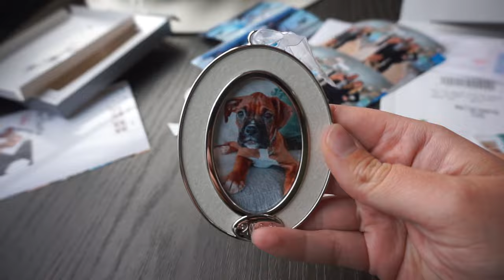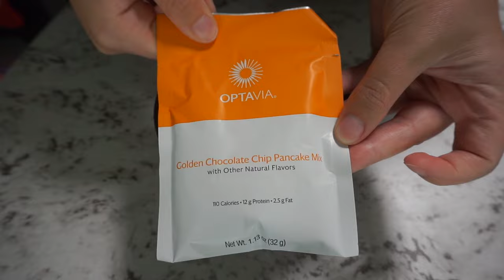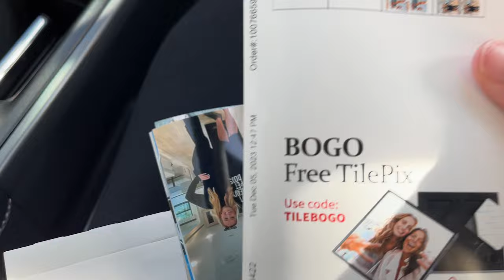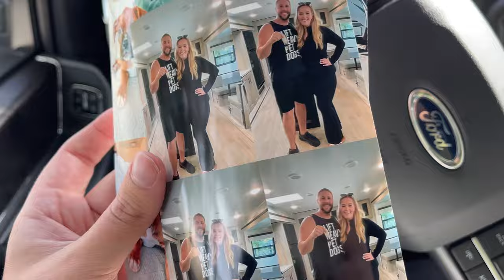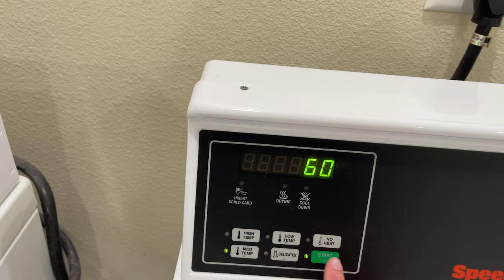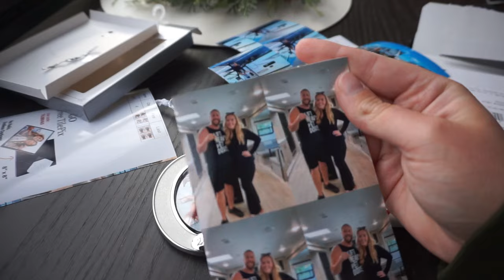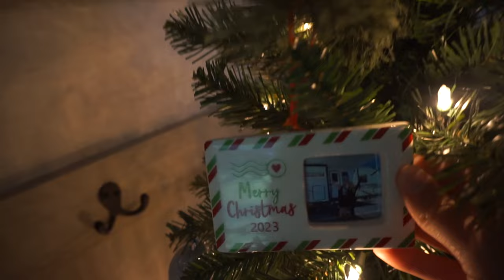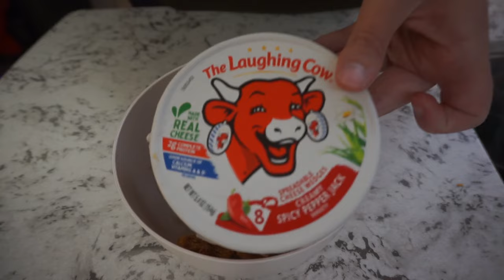VLOGMAS DAY 6 // WHAT I EAT IN A DAY + LAUNDRY DAY + RV CHRISTMAS DECOR + NEW ORNAMENTS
Come get cozy with me with a day full of a dog park run, laundry day at our campsite, how we decorated our RV for christmas, our new ornament additions this year, and christmas cookie dough bites PLUS what I eat in a day on my Optavia 4&2&1 ACTIVE plan, my favorite fueling hacks, how I make my coffee in the morning, how I'm learning balance in my healthy lifestyle, and so much more! Use this guide as a starting point for your journey on the Optavia Plan, or if you are just looking for some new healthy options to incorporate into your household to live a more healthy lifestyle!

What special ornaments have YOU added to your collection this year? ⛄️

IN THIS VIDEO:
heatless curler kit
juice containers
digital kitchen scale
monogram stockings
half & half
glass mug
christmas paper plates
measuring spoons
mixing bowls
mini baking utensils
dog food slow feeder bowl
coconut oil spray
Stanley cup
flare leggings
dog harness
dash mini maker
iced coffee glasses:
ice molds:
unsweetened cold brew:
Christmas mug
mini wreath
olive oil spray
sugar free vanilla syrup:
garland:
frame ornament:
passport frame ornament:
waffle maker ornament:
US map ornament:
my hoodie:
ribbon:
bows:
chili crunch oil:
christmas sprinkles:
laughing cow cheese

VLOGMAS DAY 5 // WHAT I EAT IN A DAY + MONDAY MADNESS + TARGET RUN + SALTED CARAMEL HOT CHOCOLATE